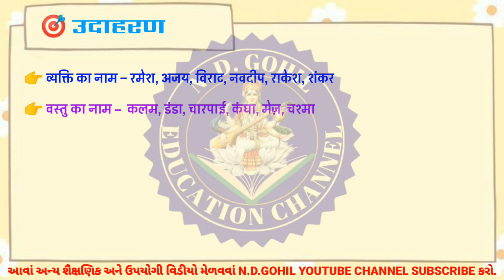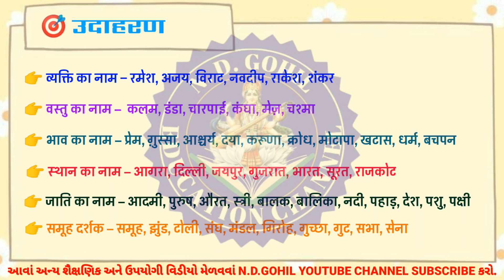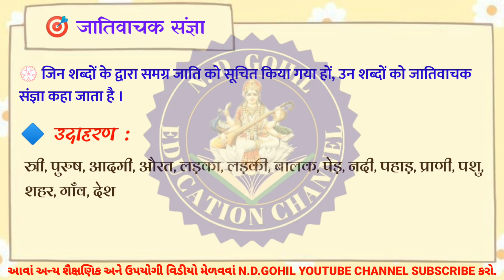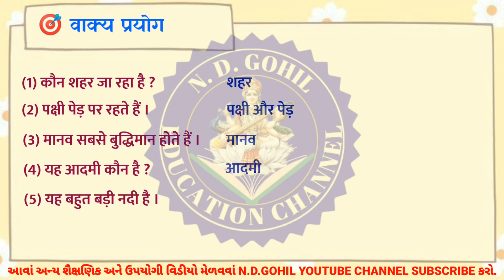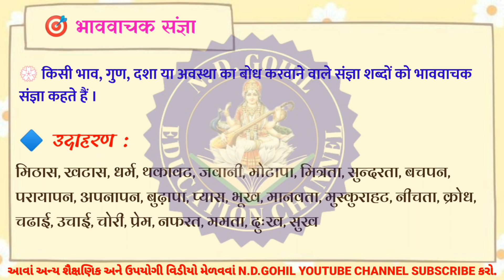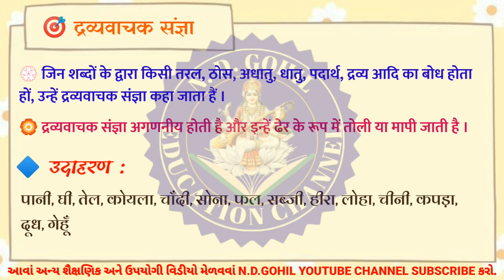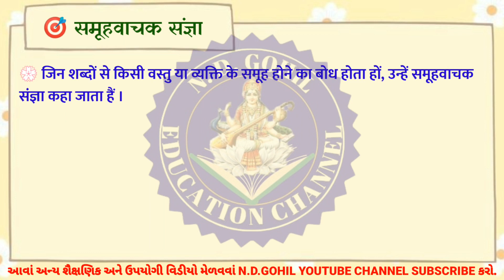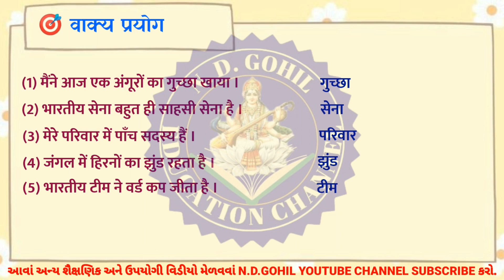Hindi Grammar : Sangya || હિન્દી વ્યાકરણ સંજ્ઞા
Hindi Grammar Sangya ke vishay me sampurn samaj prapta kijie...
HINDI_SANGYA
HINDI_SANGYA_KI_SAMAJ
SANGYA
SANGYA_KI_SAMAJ
VYAKTIVACHAK_sangya
Jativachak_Sangya
Bhavvachak_Sangya
Dravyavachak_Sangya
Samuhvachak Sangya
Hindi_Grammar
Hindi_Vyakaran